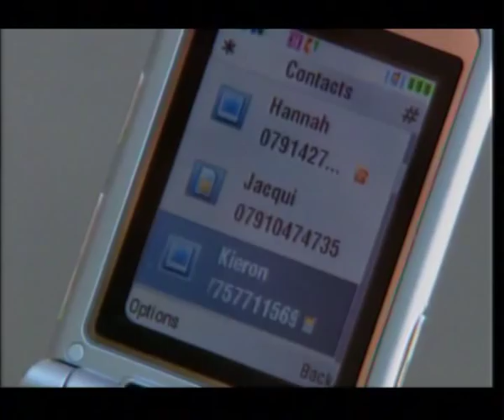Hollyoaks - John Paul & Craig - 5 September 2008 - McDean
McDean only edit of this episode...